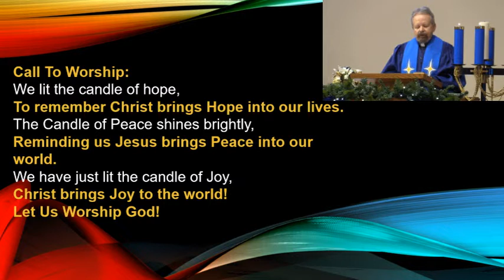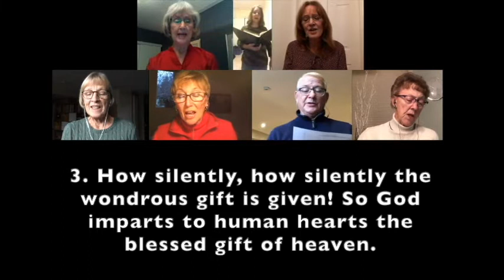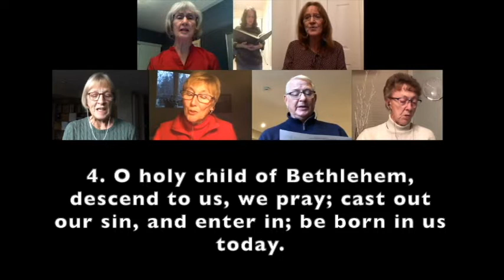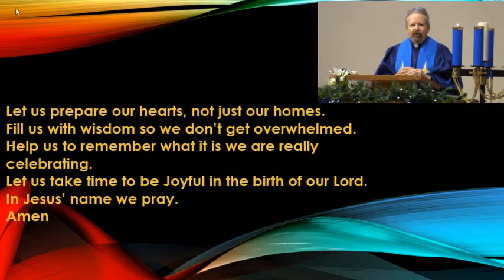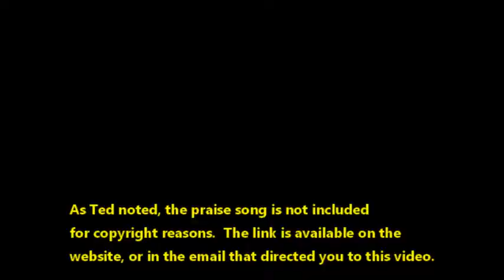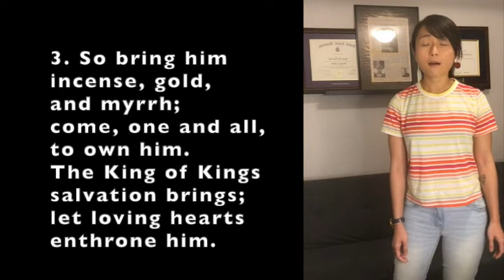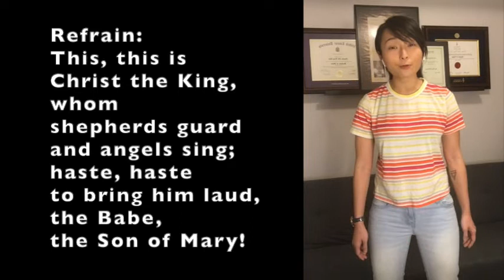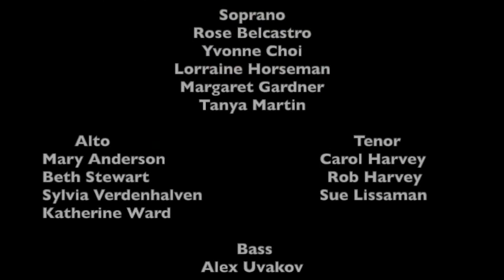Glen Abbey United Church - Dec 13, 2020 - Online Worship Service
Please join us in virtual worship as Rev. Ted celebrates the third Sunday of Advent.